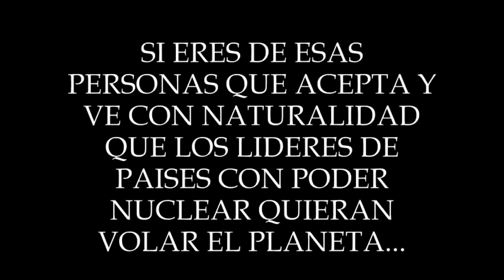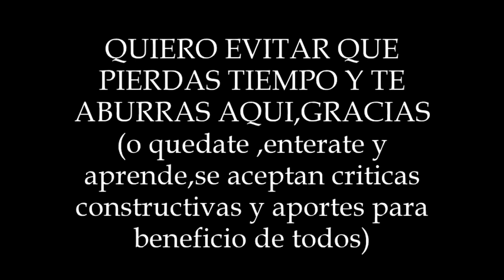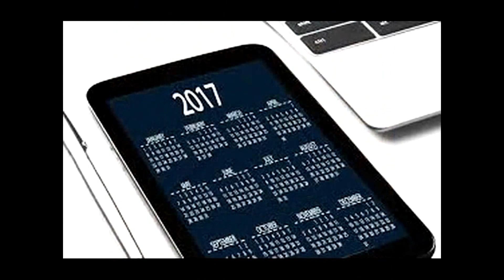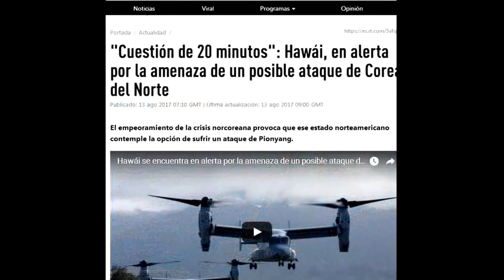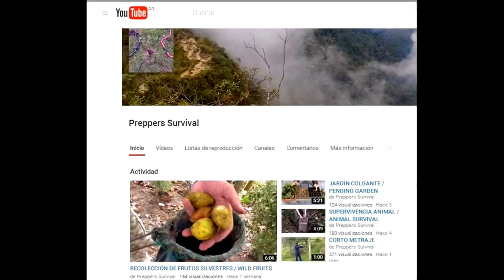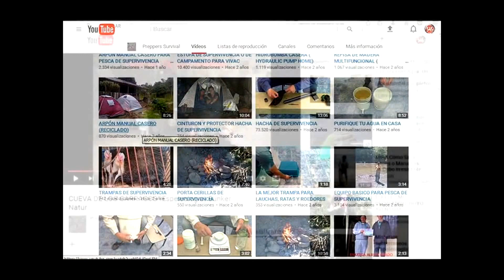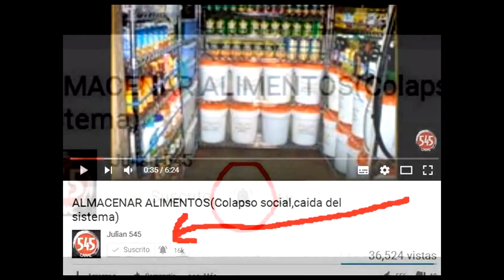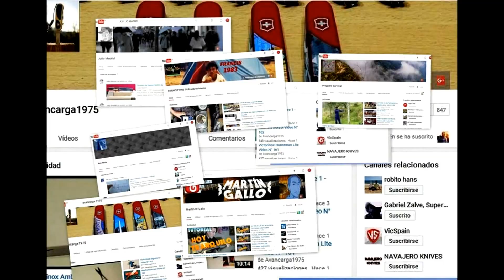vivir en cuevas,La Busqueda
Exploracion de cuevas en busca de refugio(con la posibilidad de considerar convertirla en Bunker)solo basta una Mochila ,ropa deportiva y ganas!! :)
LINK DE PREPPERS SURVIVAL(Espeleleogo)